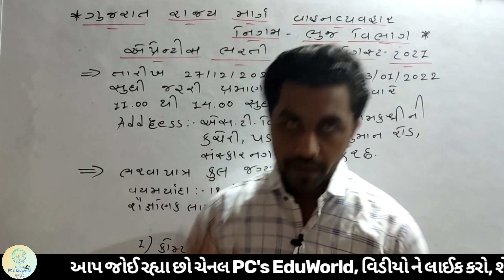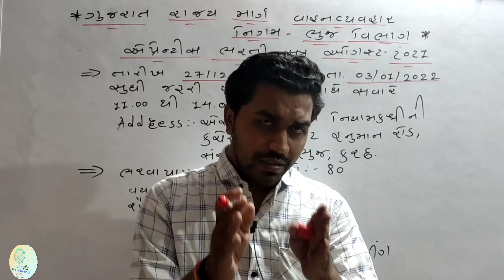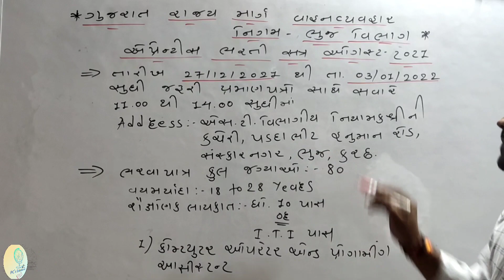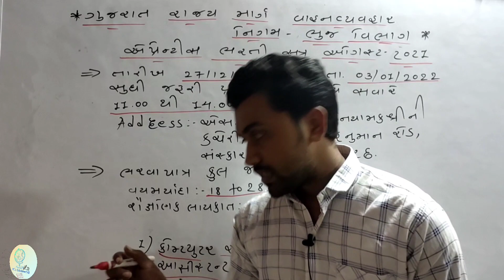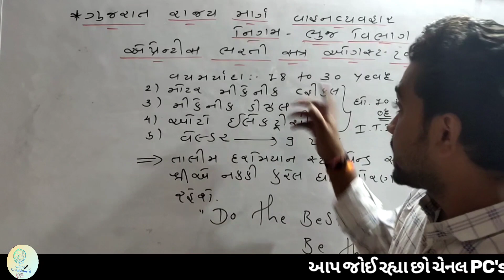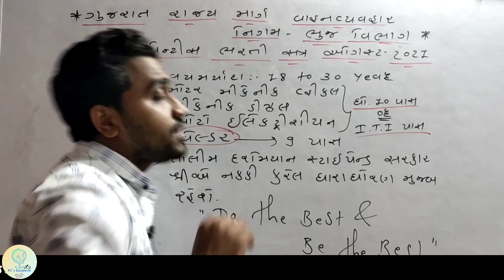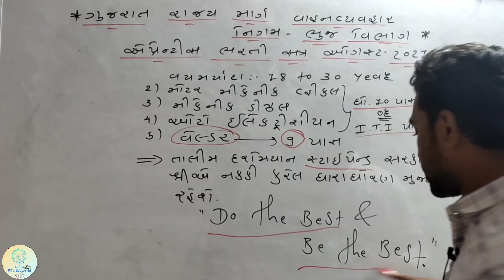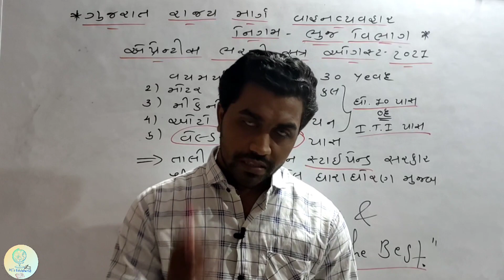GSRTC Bharti | Latest Sarkari Bharti | GSRTC New Recruitment | Dhoran 9 Bharti | Bharti News 2021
🔥🔥જો તમે ધોરણ 9 પાસ છો અને સરકારી નોકરી કરવા માંગો છો અને એ પણ કોઈ પણ પરીક્ષા આપ્યા વિના તો આ વિડીયો એકવાર જરૂરથી જુઓ અને બીજા મિત્રો સુધી પહોંચાડો. 🔥🔥
મિત્રો આજે આપણે ગુજરાત રાજ્ય વાહન વ્યવહાર નિગમમાં જે ભરતી આવી છે તેની સંપૂર્ણ માહિતી આ વીડિયોમાં મેળવીશું.